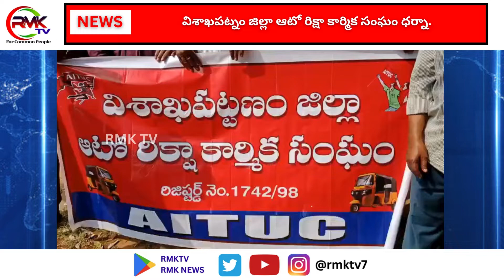విశాఖపట్నం జిల్లా ఆటో రిక్షా కార్మిక సంఘం ధర్నా...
Thanks & Regards:
RMK Tv Management
Andhrapradesh & Telangana